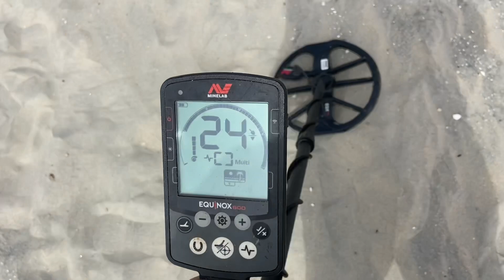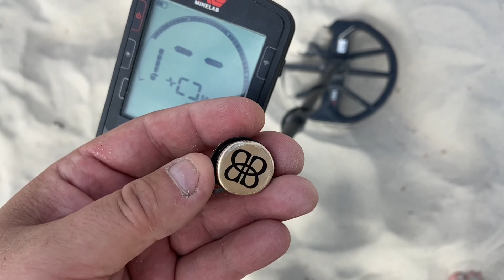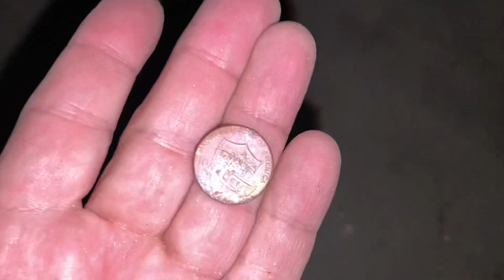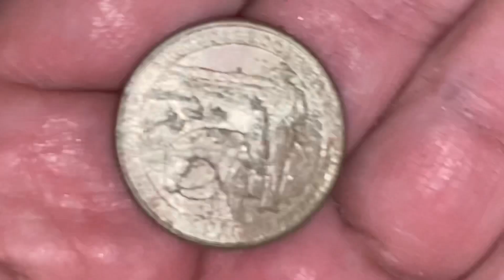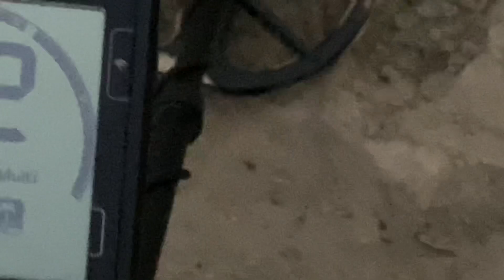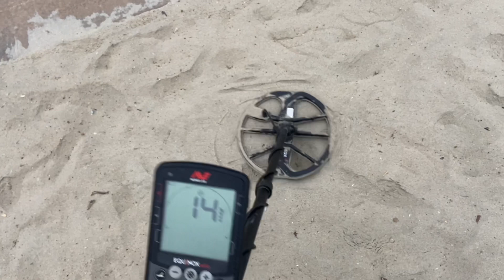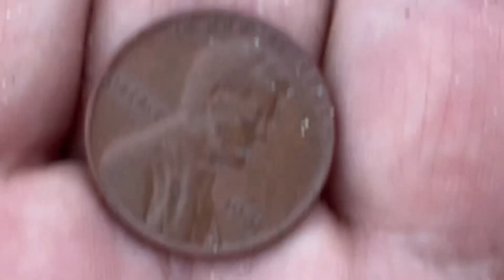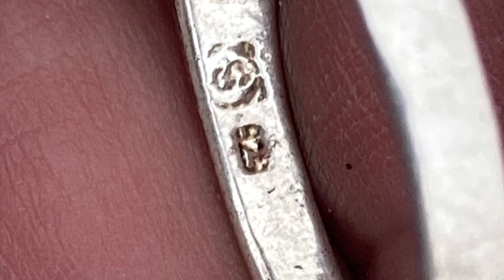280 Another (24) twenty-four Hours! Metal Detecting Ep2s5 🏨 Hotel Del Coranado california - 925 💍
We find something good!